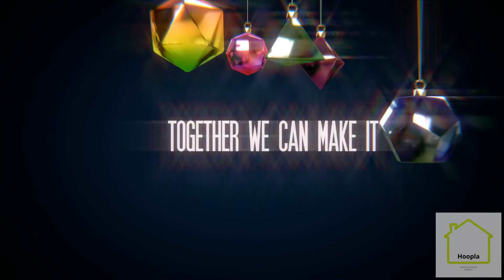HOOPLA Estate Agents Baubles Text - Christmas Animation 1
An example of a seasonal greeting from an estate agency business